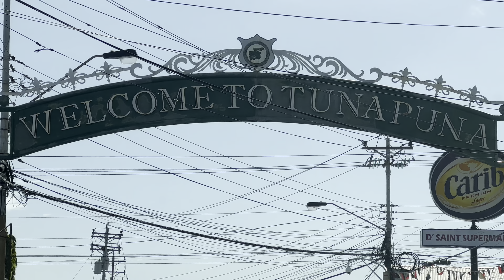TRANSBROKERAGE CAR MEET